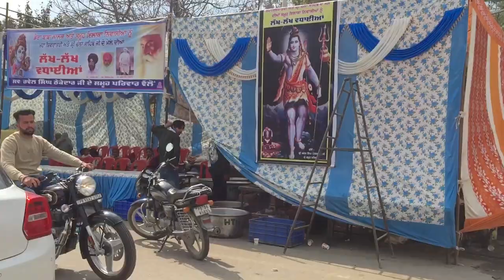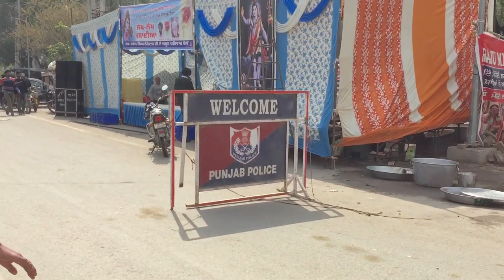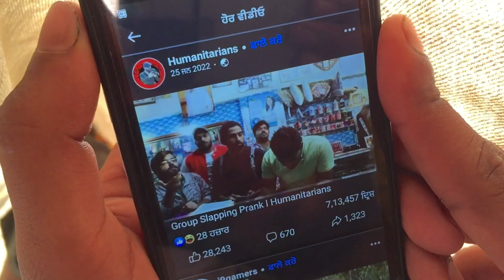Mela, Chola Sahib Da 2022 | Dera Baba Nanak | Mela Before 2 Days | Hand Pandling Boat- Kids, Wheel.?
Hit likes.

Lots of  ❤️

📍(Punjab